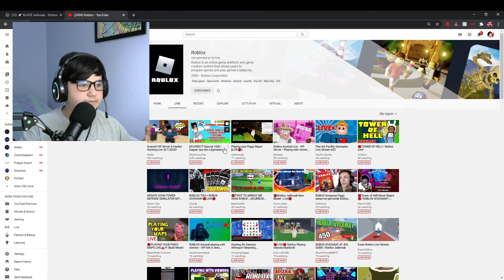ROBLOX JAILBREAK | Why Is Veiw Botting So Bad!!! @TeamYouTube Please Fix It!!!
YouTube If you see this video please!!! Help with the view botting!!!

📱Social Media📱

What is Roblox? Roblox is a massively multiplayer online video game and game creation system that allows users to design their own games and play a wide variety of different types of games created by other users.